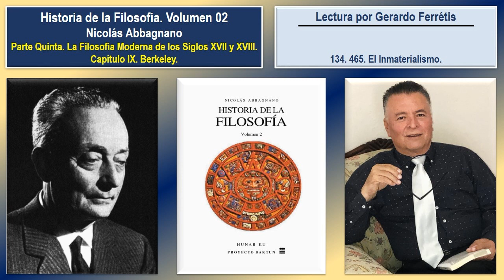Historia de la Filosofía. Volumen 02. 134. 465. El Inmaterialismo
Historia de la Filosofía. Nicolás Abbagnano. Volumen 02. 134. Parte Quinta. La Filosofía Moderna De Los Siglos XVII Y XVIII. Capítulo IX. Berkeley. 465. El Inmaterialismo.